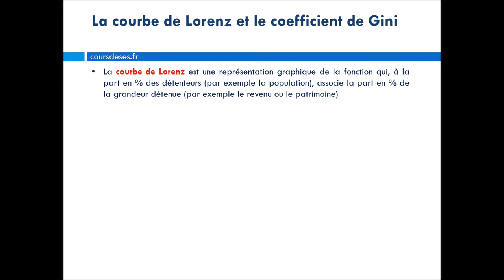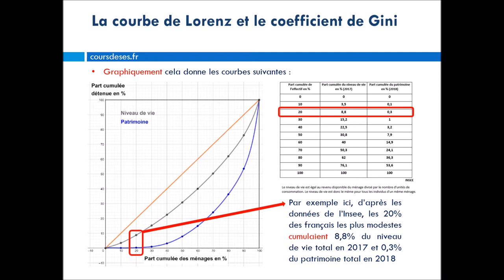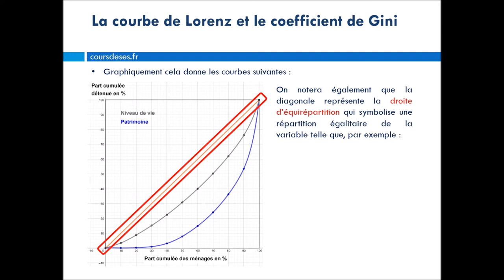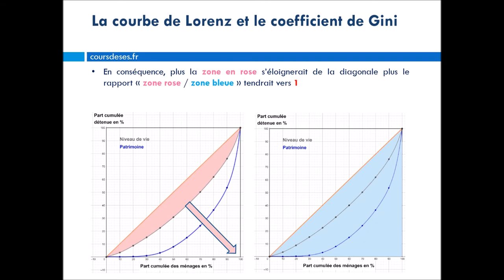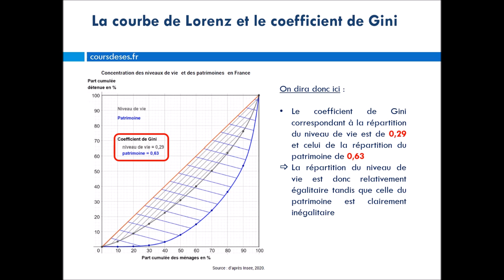La courbe de Lorenz et le coefficient de Gini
Vidéo de méthode présentant la courbe de Lorenz et le coefficient de Gini (Spécialité SES)